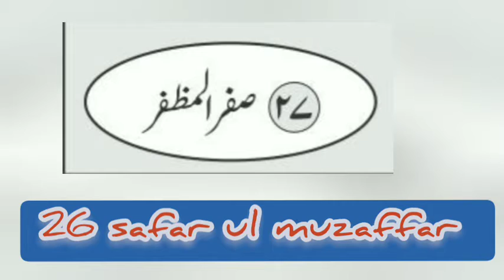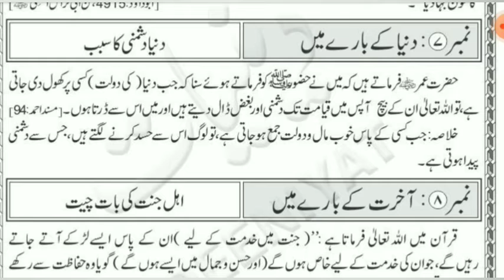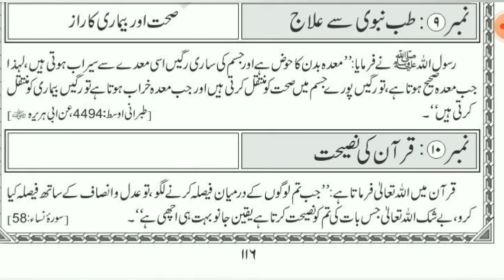Islamic history! Bilqees ka Imaan lana! sirf 5 minute ka madrasa 27 safar ul muzaffar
اسلامی تاریخ ! بلقیس ایمان لانا
صرف پانچ منٹ کا مدرسہ 27 صفر المظفر
اللہ کی قدرت! ڈالفین
Amazing Fact of Dolphin!